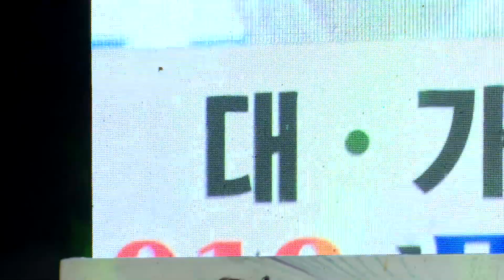홍자 퀸,신곡-어떻게 살아,경북 성주 큰집음악회 축제 공연 (2019년9월6일)